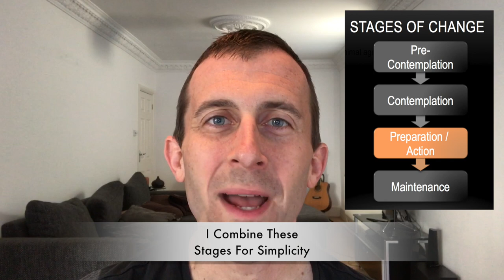Can Someone Embrace Veganism On The Spot? (Vegan Street Interview)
This street interview is from a recent Cube of Truth outreach event in Brighton.

Ready to give veganism a shot?

See the playlist section of our channel for more resources to get started with activism or to help evolve what what you're already doing.

Join our Facebook group to become part of a community of like-minded people that want to change the world.  The animals need us!

Thank you for all you do for the animals 👍